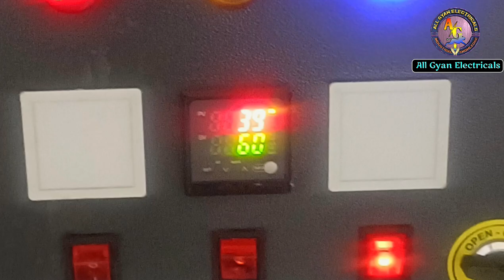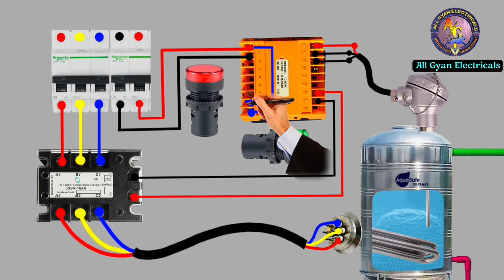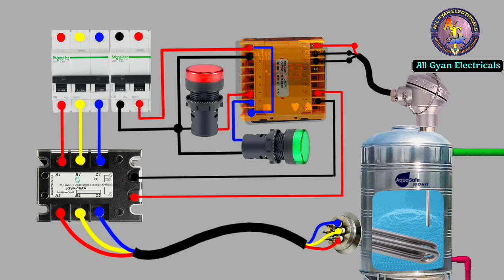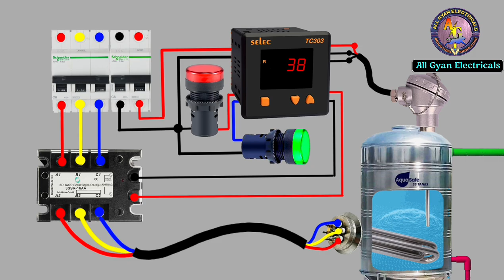Temperature Control Setup with SSR, RTD and Heater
Temperature Controller Setup with SSR , RTD and Heater Wiring Diagram . Temperature Controller की वायरिंग कैसे बनाते है

0:00 Intro
0:15 Material
0:20 SSR & Heater Wiring
0:47 Temperature Controller Wiring
1:29 RTD wiring
2:01 SSR Control Wiring
2:26 Indications lamp wiring
3:36 Working

दोस्तो आज इस व्हिडिओ के अंदर हमने आपको Temperature Controller की वायरिंग कैसे बनाते है ? यह सब बताने कि कोशिश कि है |

Try to do Solved Queries in this Video : - 👇👇👇

How does a temperature controller work?
What is Solid State Relay?
Why does RTD not work?
What are the ssr and rtd?
How do you connect with RTD and temperature control?
How do you reset a temperature controller?

Home Appliances
⊹⊱≼≽⊰⊹ saw

⚠️ WARNING...
High voltage can damage your life. Some works can be Dangerous. And for that, you dont risk and damage your self. I am a professional in my work. You should take care or precautions before attempting the experiment or work.